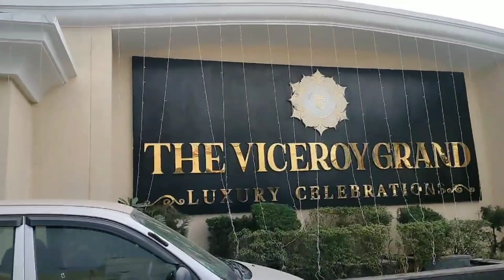Bachho Ki Dehradun Ki Vlogging🤭Bua ke ghar aya maja❤️dun.pt-01|SR VLOG